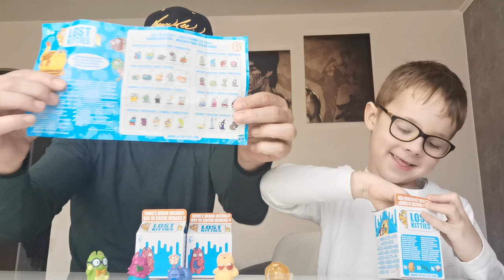Zabawa w youtuberów z Lost Kitties